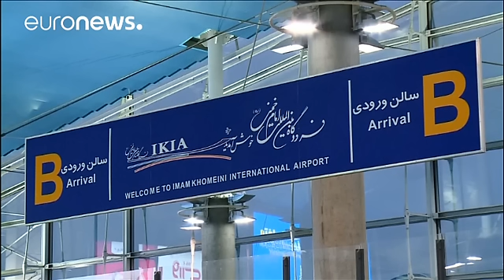Da tutto il mondo meno viaggi verso gli Usa durante l'applicazione del bando anti-migranti - economy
Il bando anti-migranti di Trump ha inferto un colpo ai viaggi verso gli Stati Uniti, non soltanto dai Paesi musulmani. Fra il 28 gennaio e il 4 febbraio le prenotazioni da Iran, Iraq, Somalia, Libia, Siria, Sudan e Yemen sono diminuite dell'80% rispetto allo stesso periodo dello scorso anno, quelle dal Medio Oriente del 37,5%, quelle da tutto il mondo del 6,5%, secondo dati di "Forwardkeys"